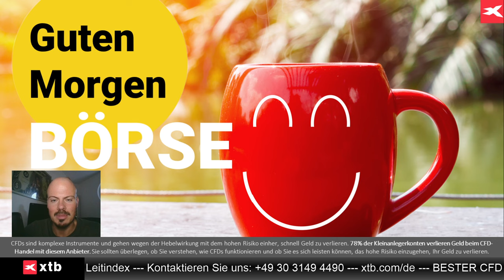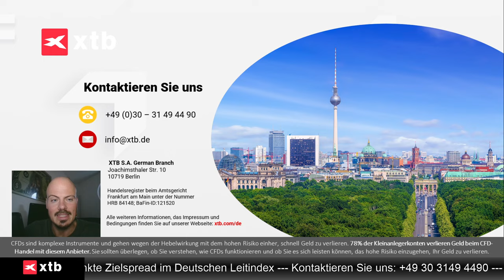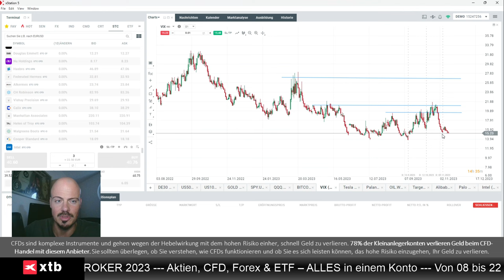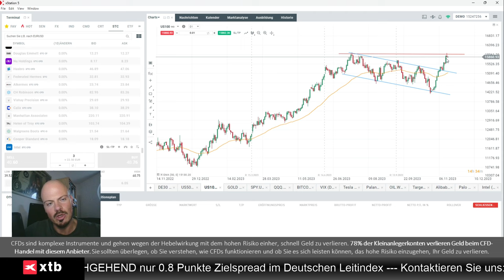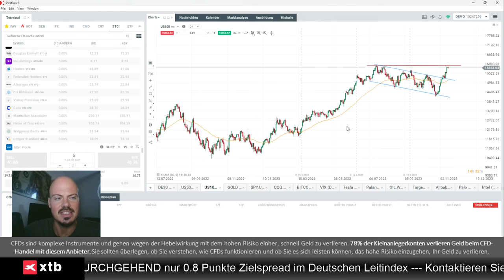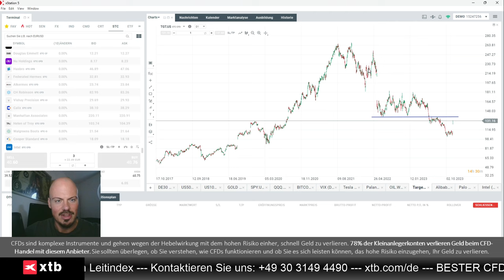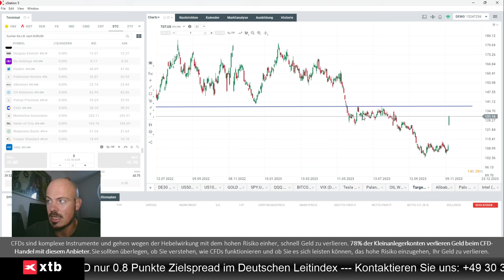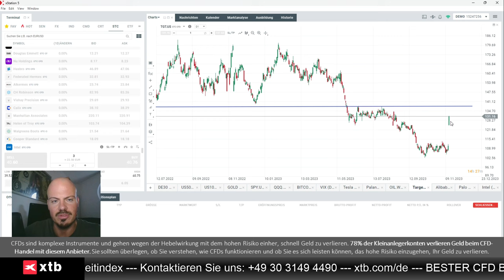Experte: "Cherry Picking" bei Aktien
Jens Klatt von XTB Deutschland erklärt, warum wir jetzt in Aktien in einem "Cherry Picking" Umfeld sein dürften, und warum die Target-Aktie nach den gestrigen Zahlen interessant ist.